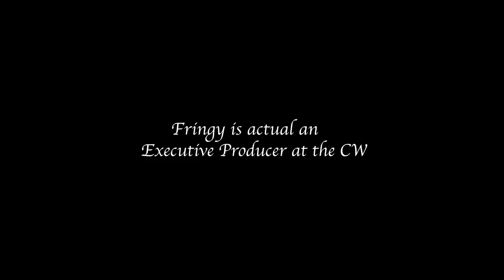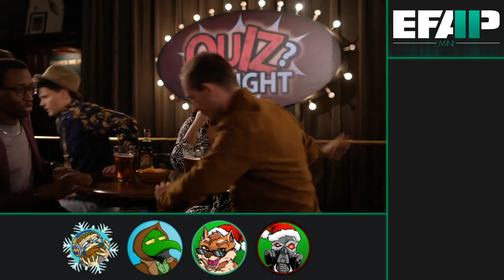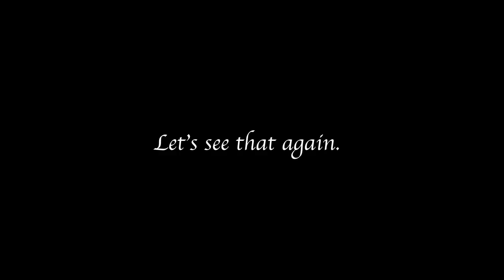EFAP Mini: Reacting to Crisis on Infinite Earths Part 1/5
In this episode, Batwoman is attacking several random thugs only to then teleport into a scenario where she needs to rescue infinite universes, makes sense to me.

Video editing by @BenChinapen